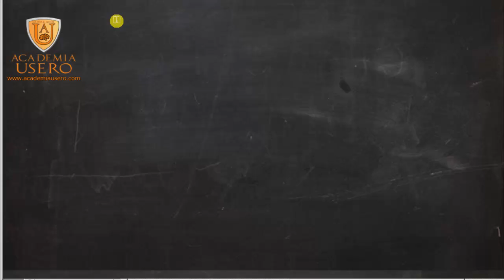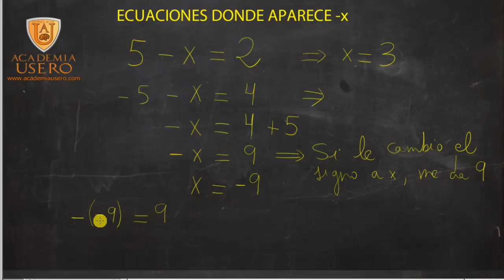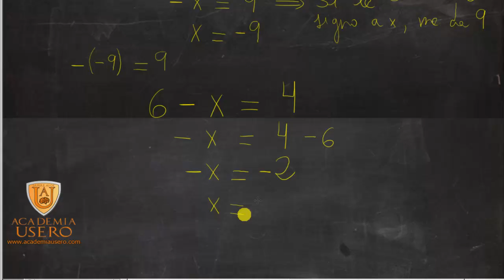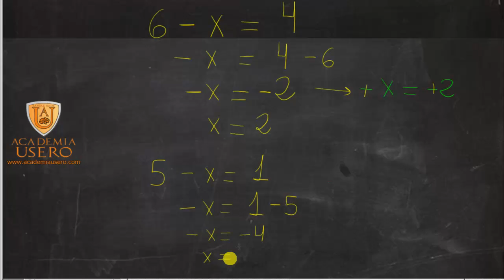Ecuaciones donde, al despejar, aparece -x Matemáticas 1º ESO Academia Usero Estepona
Ecuaciones de primer grado donde hemos de despejar -x: para despejar -x solo hay que cambiar el signo de los dos miembros de la ecuación: recuerda que la propiedad básica de todas las ecuaciones es que podemos hacer lo que queramos en los dos miembros de la ecuación siempre que sea la misma operación.